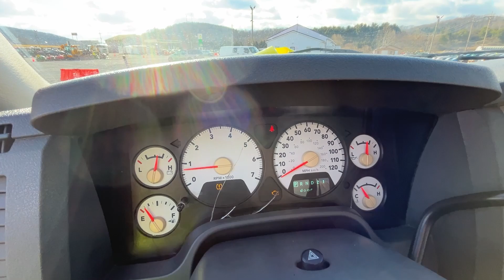2008 Dodge Ram 2500